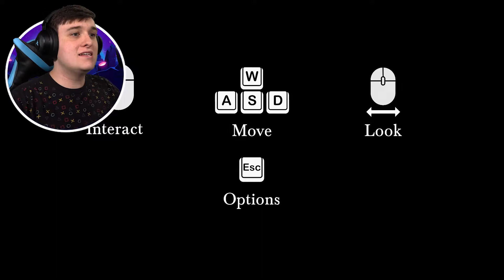Most Confusing Horror Game | You Are Wolf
Check out Jakeket's playthrough of the short indie horror game You are Wolf.
You are Logan, a night security guard. Play as an incredibly unlucky wolf trying to survive an encounter with a grinning creature in this short little nightmare of a puzzle game! Use your wits to fix the door and stave off your impending dismemberment.